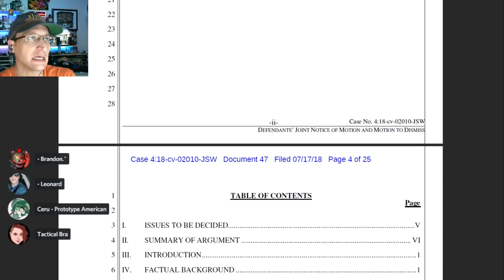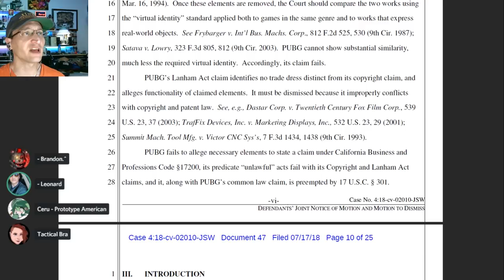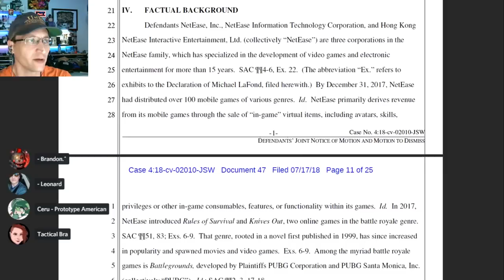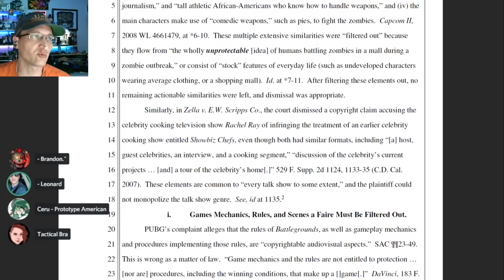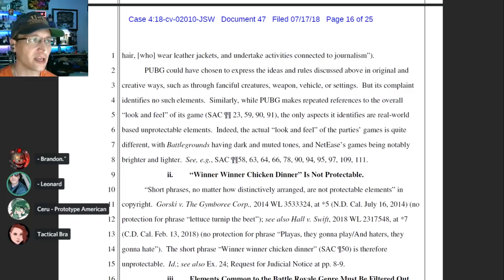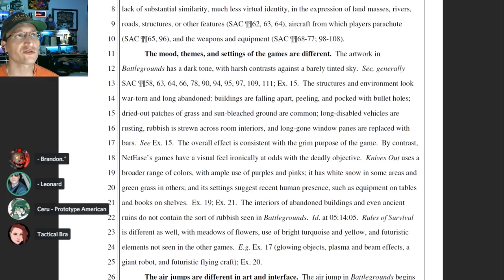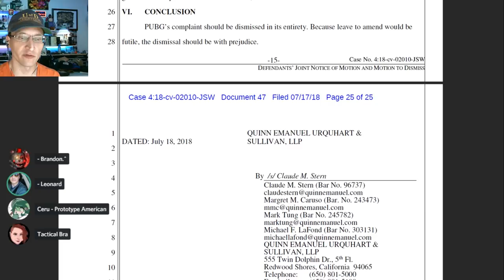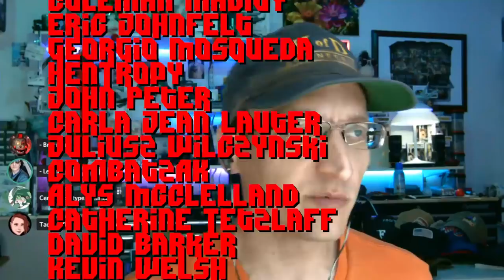Last Party Standing: NetEase files for Dismissal of PUBG Lawsuit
NetEase has responded to the lawsuit with a Motion to Dismiss.

Let's review.

ILSA
If anyone would like to help with Ilsa's surgery:
Many thanks!

*         COMMUNITY!          *

- "Factfulness: Ten Reasons We're Wrong About the World"
Hans Rosling

- "How to Start & Build a Law Practice"
by Jay Foonberg

* THANK YOU PATRONS! *

$50+ supporters:
Jonathon Doh, John Steel, Gavin Barnard, Eevi, Andy, Kyle Mudrak, John H. Andersen, Verement Tayne, Sean McNamara, William Gonzalez, Michael Pearce, Terry Crisp, Grunkle Tia Marie